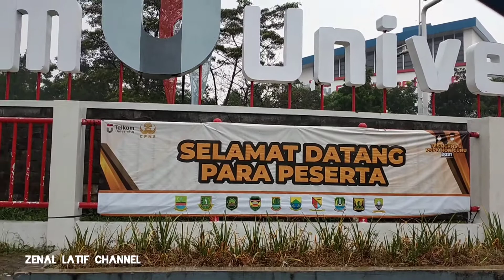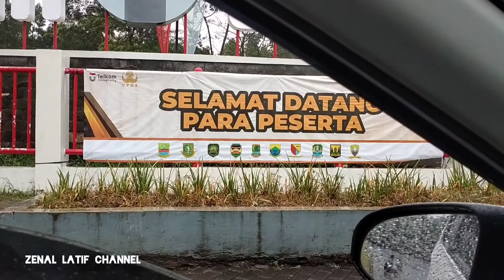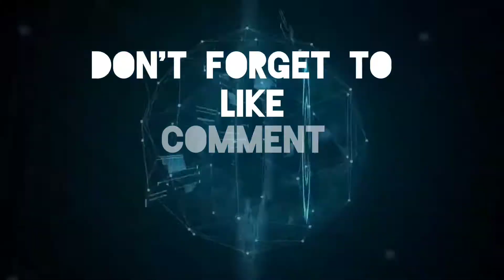Tes CPNS,PPPK Non Guru,10 Kab/Kota Hari ini diselenggarakan di Telkom University Bandung